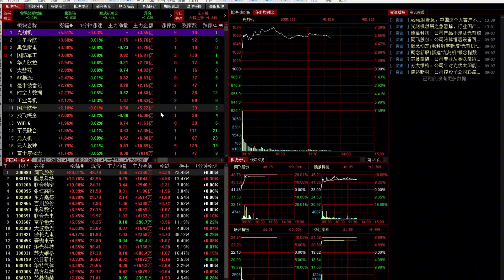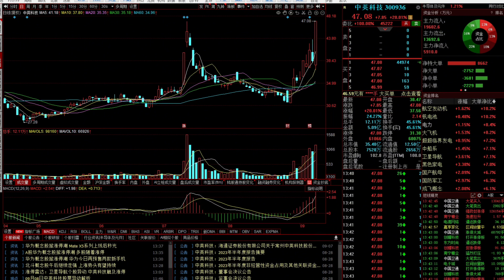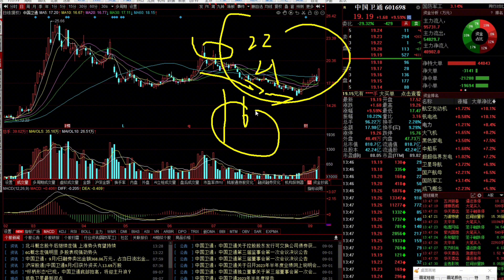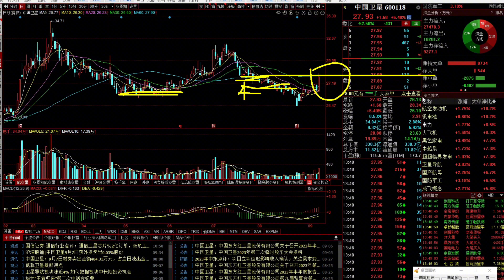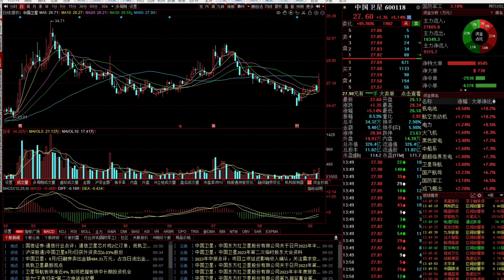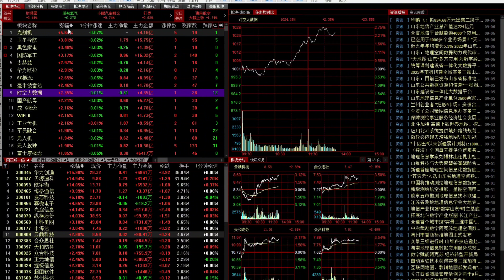A股你抄底了吗？主线上位龙头短期翻翻，接下来怎么走能不能追